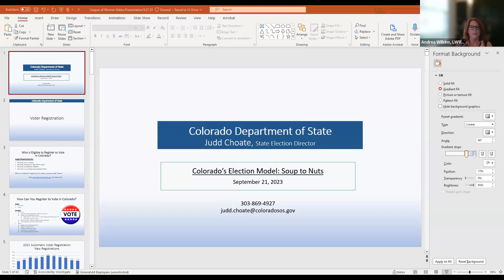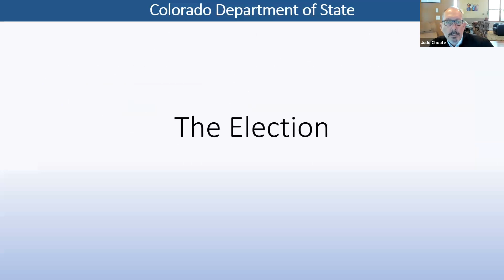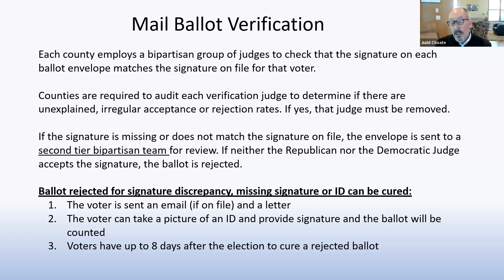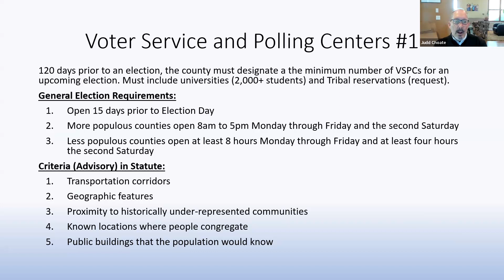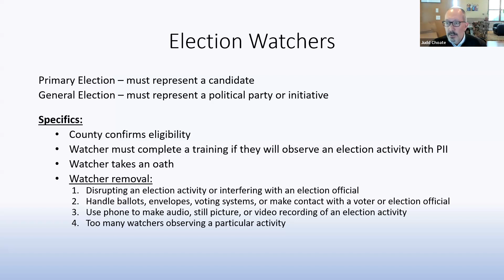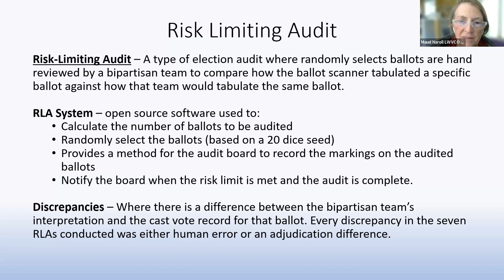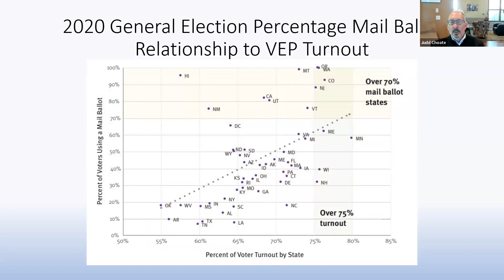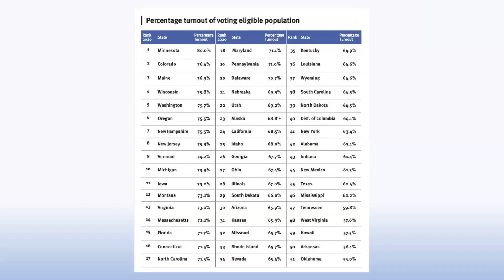2023 09 21 Elections Task Force Featuring Judd Choate